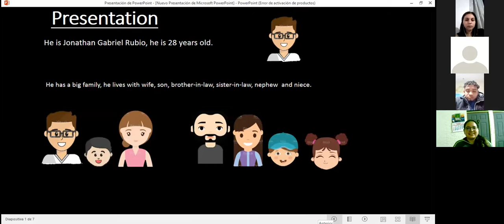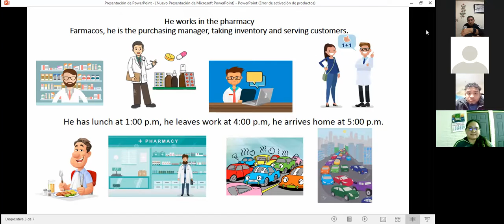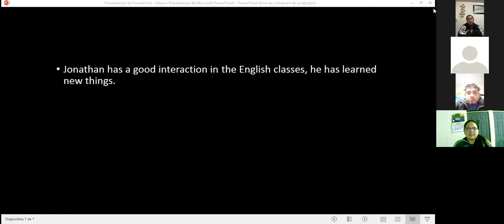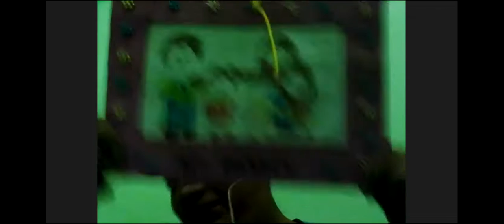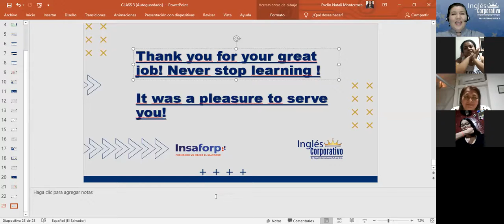Inglés Corporativo- Final class and presentations- Day 16